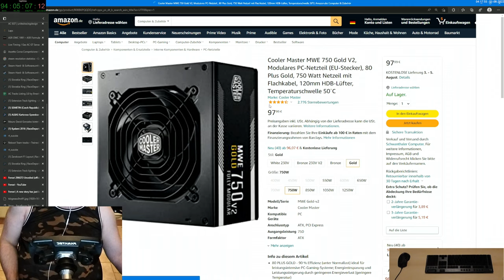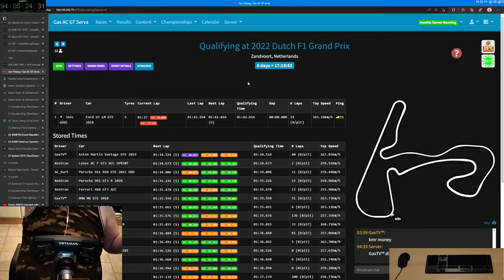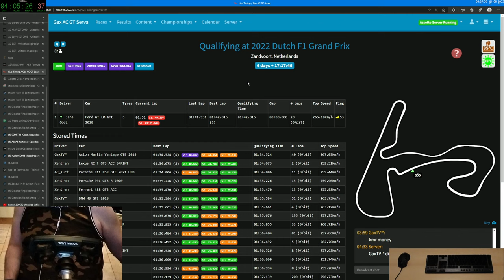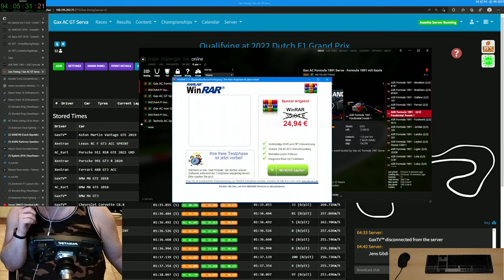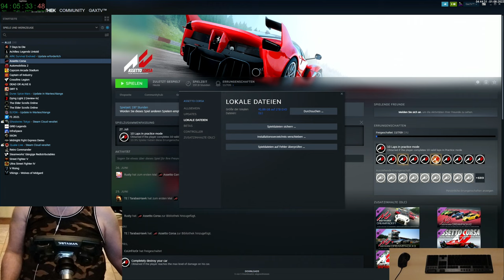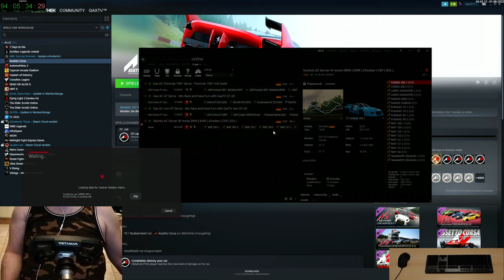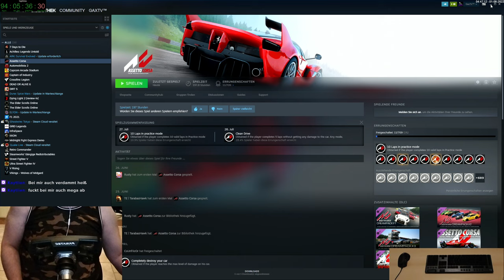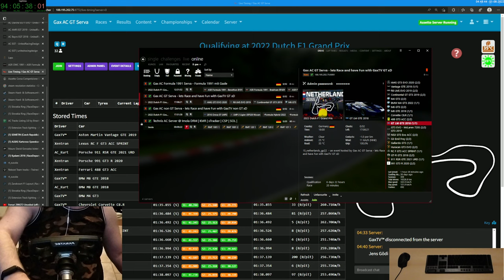Gax lernt fahren in Assetto Corsa - Tag 25 Folge 10 - Keep Racing - See You On The Track